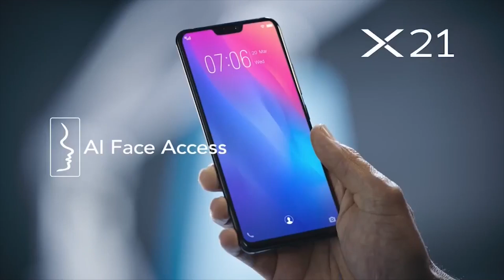NCAA 94 MB: Arellano vs. Benilde | Last Two Minutes | August 17, 2018